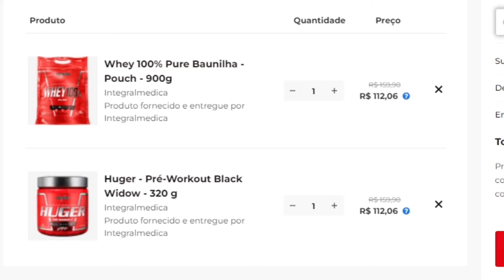CARIANI e BALESTRIN DISCORDAM a RESPEITO de MAUMAU e GORDÃO DA XJ IRONCAST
⚡ MESTRE(S) DO VÍDEO:
@renatocariani E @balestrinchannel8459